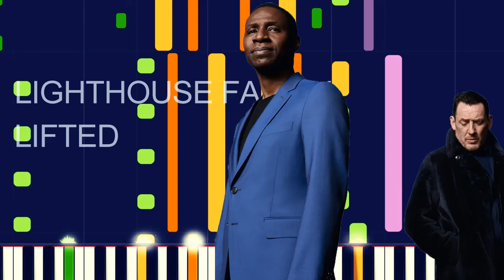Lighthouse Family - LIFTED (PRO MIDI FILE REMAKE) - "in the style of"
Full MIDI download specifications:

Taiko Drum - 144 notes • Channel 9
Bright Acoustic Piano - 836 notes • Channel 4